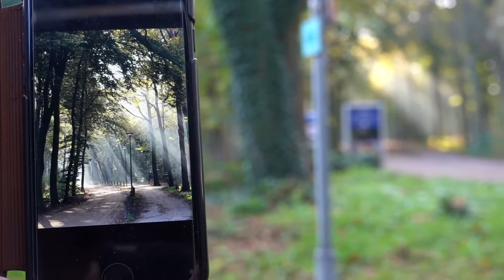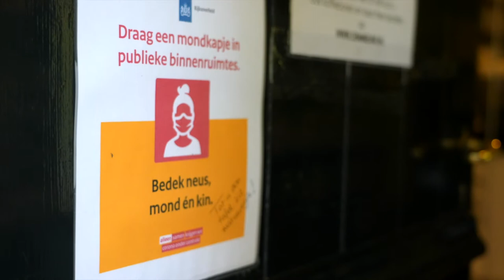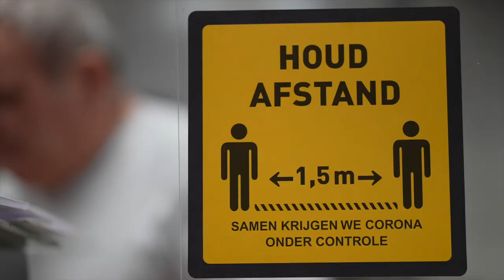BLOCHEM | BLOG OVER LOCHEM - november 2020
Op blochem.nl publiceer ik als stadsblogger blog posts, foto's en video's. Deze header van de homepage wordt van tijd tot tijd van videomateriaal vernieuwd, deze is de tweede blochem header video. Gewoon een beetje langer gemaakt met recent materiaal.

Opnames zijn gemaakt met een Sony A7SIII (en sommige met de Sony RX100vii), voor de geeks.

Veel plezier, Henk-Jan.